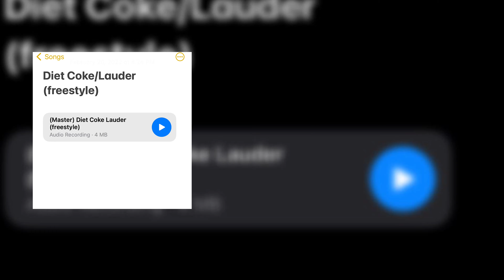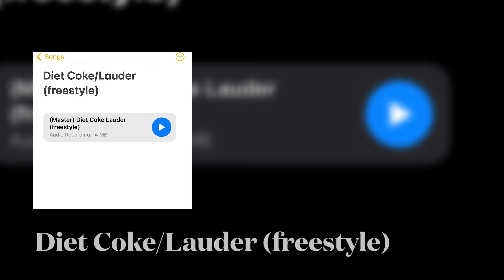Diet Coke/Lauder (freestyle)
Had to come through and do a lil sum on that Diet Coke beat, and I been wanting to do sum on the Lauder beat for awhile, so here you are.